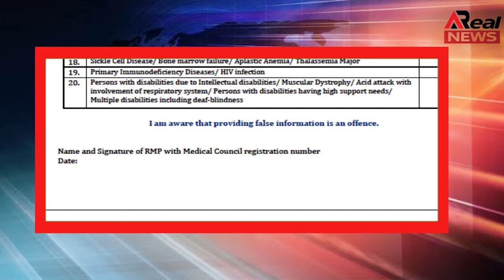CORONA VACCINATION 2.0:आम लोगों का टीकाकरण आज से |VACCINE FOR ALL |COWIN APP |कितना पैसा चुकाना होगा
देशभर में कोरोना संक्रमण के खिलाफ वैक्सीनेशन का दूसरा फेज थोड़ी देर में शुरू हो जाएगा। इस फेज में 60 साल से अधिक और 45 साल से ज्यादा उम्र के गंभीर बीमारियों से ग्रस्त लोगों को शामिल किया जा रहा है। जिनकी उम्र 1 जनवरी 2022 को 60 साल होने वाली होगी, वे भी इस बार टीका लगवा सकेंगे। वैक्सीनेशन दोपहर तीन बजे तक चलेगा। इसके लिए को-विन 2.0 पोर्टल के साथ ही आरोग्य सेतु पर सोमवार सुबह नौ बजे से रजिस्ट्रेशन शुरू हो जाएगा।

तीसरे फेज में 60 वर्ष से ज्यादा उम्र के लोगों को वैक्सीन लगेगी। इसके साथ ही 45 से 60 वर्ष की उम्र के ऐसे लोगों को भी वैक्सीन लगेगी, जो गंभीर बीमारियों से जूझ रहे हैं। जिनकी उम्र 1 जनवरी, 2022 को 60 साल होने वाली होगी, वह भी टीका लगवा सकेंगे। केंद्र सरकार का आकलन है कि करीब 27 करोड़ लोग इस कैटेगरी में आते हैं।
करीब 12 हजार सरकारी अस्पतालों और प्राथमिक स्वास्थ्य केंद्रों में टीका फ्री लगेगा। वहीं, प्राइवेट अस्पतालों में वैक्सीनेशन के लिए 250 रुपए का भुगतान करना होगा। इसमें 150 रुपए टीके के लिए और 100 रुपए सर्विस चार्ज होगा।